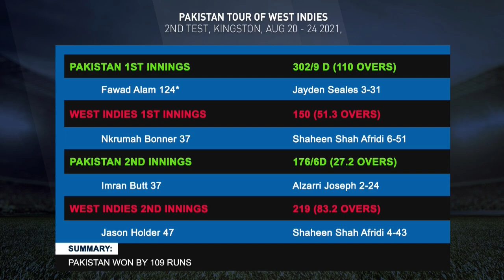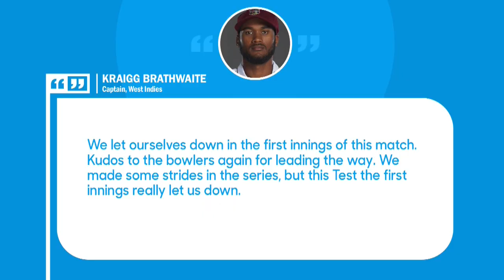2nd Test Review: West Indies vs Pakistan | SportsMax Zone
The SportsMax Zone along with sports commentator Fazeer Mohammed, reviews the 2nd Test in the series between West Indies and Pakistan.